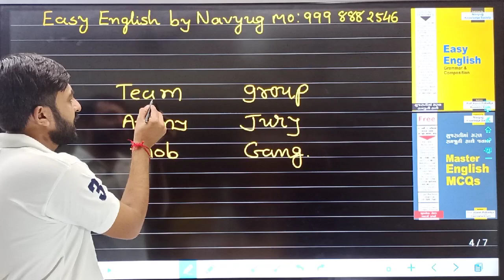collective noun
Easy English for competitive exams